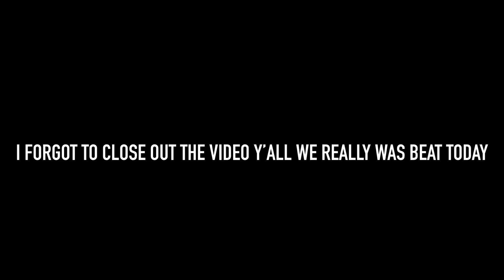Cooking wit Tip Vlog Day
Y’all me and my niece Decided to go in a few stores today I was chilling today but a cooking video will be out soon y’all stay tune and keep your Notifications on

Good Ole Broccoli and cheese casserole you can use this dish for a side item for Thanksgiving.

$Cookingwittip

Support My Neice Liyahlovee Channel 👇🏾

Support My Other Neice As Well Yall with The aprons 👇🏾